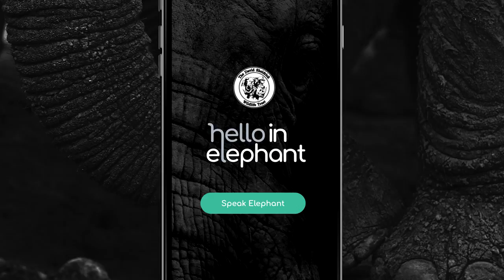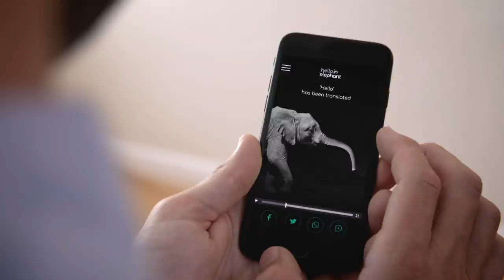Hello in Elephant | Sheldrick Trust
The Elephant Language is endangered.

Hello in Elephant is a project designed to raise awareness and drive donations for African elephants. After decades of research into the ways elephants communicate, and behave, we can now begin to understand their language.